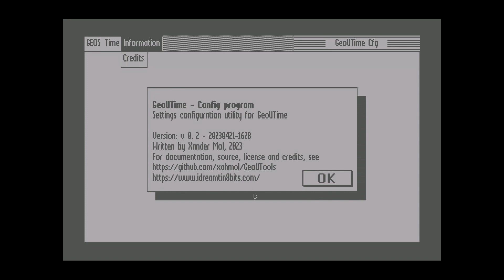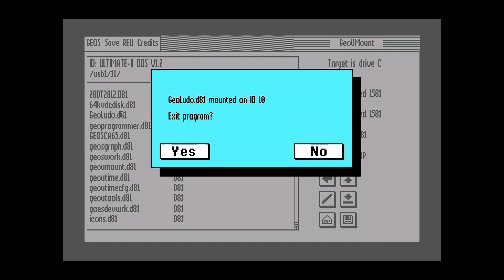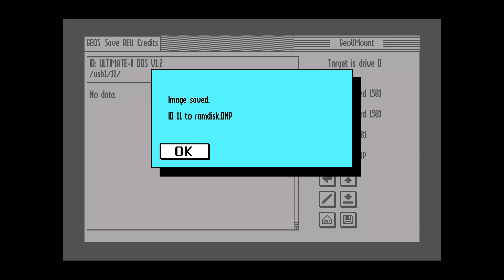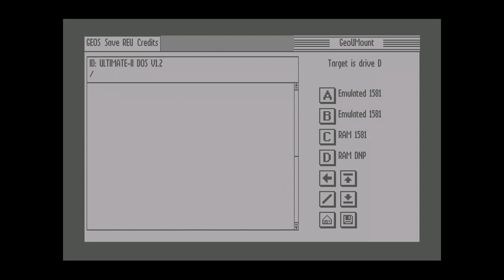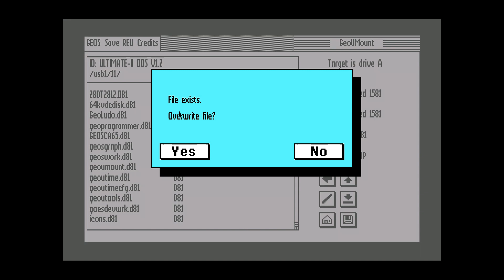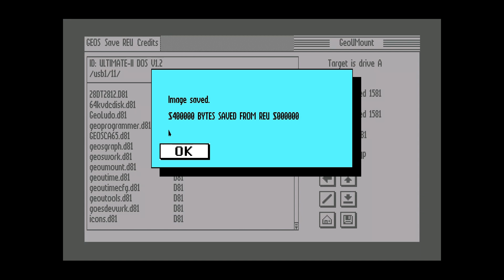GEOS: GeoUTools new version 0.2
Demonstration of the new version 0.2 of GeoUTools running under GEOS Megapatch 3.3 128, using new features enabled by (hopefully soon released) new UII+ firmware features.

New features / fixes:

Generic
- Numerous bug fixes and code sanitation, enabling the program to run now on any platform people at Forum64.de could try. The old version had some major bugs, so if it worked it was more luck, but if it did not work for you than chances are good it does now.

GeoUMount specific:
- Function  implemented to save the REU memory used by GEOS as a REU file image in the present directory.
- Functionality added to mount images to RAM drives and to save images from RAM drives. Needs a new upcoming firmware on the UII+. This enables ultra fast loading while still being enabled to swap images easily.

(works on existing official firmware 3.10a, but needs upcoming 3.10f or higher to enable RAMdrive image mounting and saving)